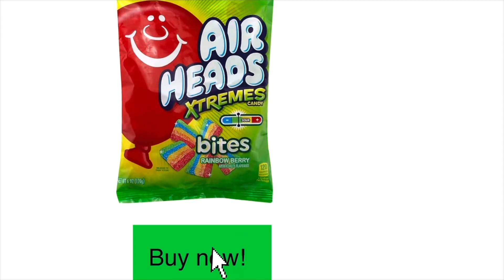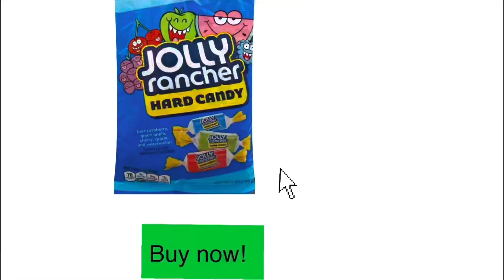DoorDash Price fees